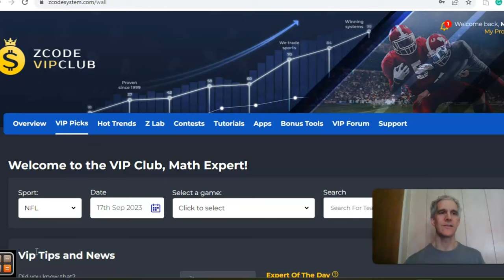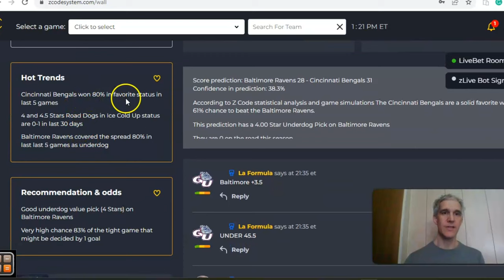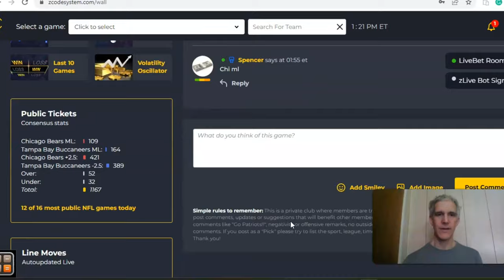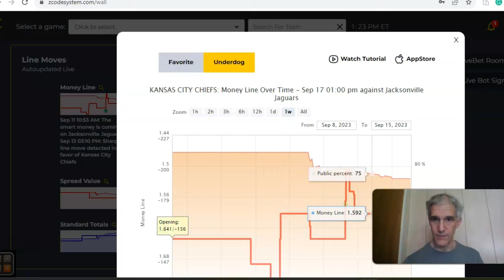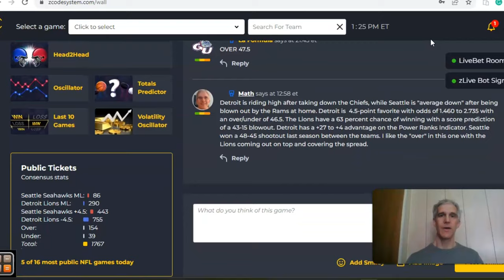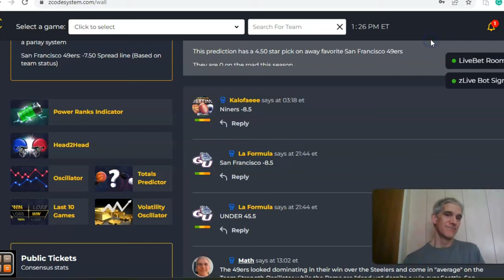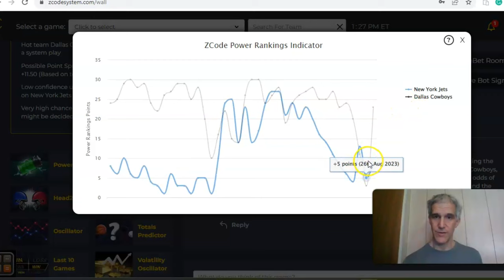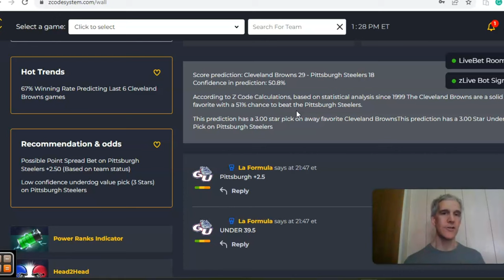NFL Picks Week 2: Baltimore tangles with Cincinnati in AFC North clash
The NFL season is underway and week one saw numerous surprises. What is in store for week two with a full slate of games on the schedule? Let's examine five matchups with the Ravens versus Bengals headlining the action.